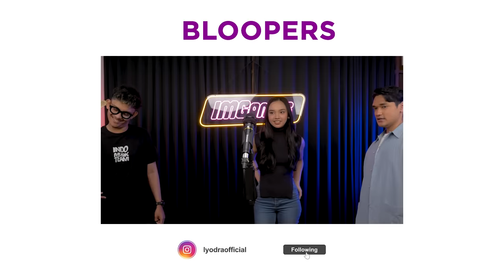NYANYI "SANG DEWI" BARENG LYODRA & AFGAN, ADA SURPRISE DI GAMES KALI INI! | IMGames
IMGAMES adalah segmen di mana bintang tamu ditantang untuk bermain games! Apakah para bintang tamu bisa berhasil melewati tantangan yang diberikan oleh tim Indomusikgram? Langsung saksikan videonya~

Jangan lupa dengerin duet terbaru Lyodra dan Afgan berjudul 'Ada'!

Executive Producer: Christian Bong
Mixing Engineer: Rudy Bachtiar
Cam Person: Samuel Majesti
Editor: Andika Kresna Bayu
Sound: Leitstar HQ